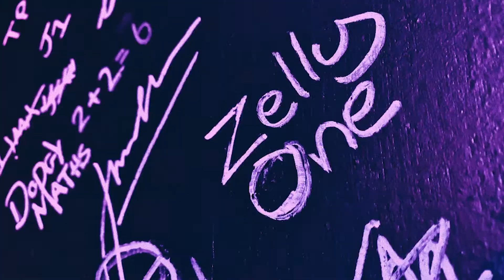DAPPER DAPS | 26 DOJOSESSIONS EP. 05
Back again this week with Debonair Music's very own Dapper Daps, his smooth delivery blessed the Dojo with some good vibes.

AUDIO AVAILABLE ON SOUNDCLOUD.

Phil 'Junior Caesar' Madyara (@26mph__)
Chris Amor (@26amor)